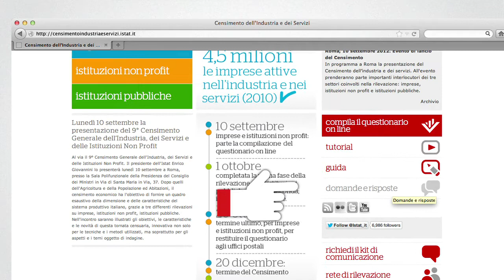Invio del questionario on line - Guida non profit Censimento 2011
Questo video ti guida nella fase di invio definitivo ad Istat del questionario della rilevazione sulle istituzioni non profit, che fa parte del Censimento dell'industria e dei servizi 2011.